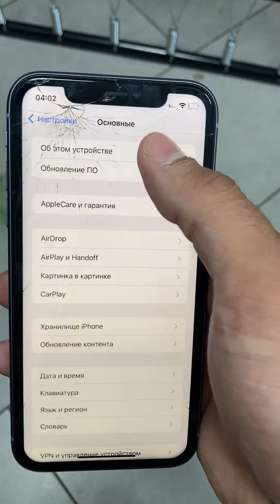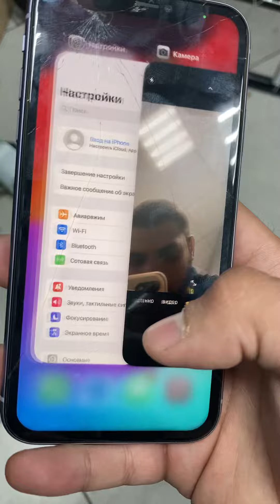iPhone 11 128